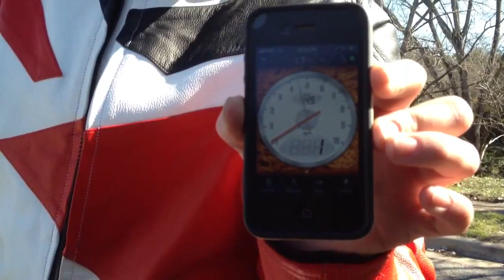Downhill Goped tie with world record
World record downhill Goped no motor speed currently 45mph